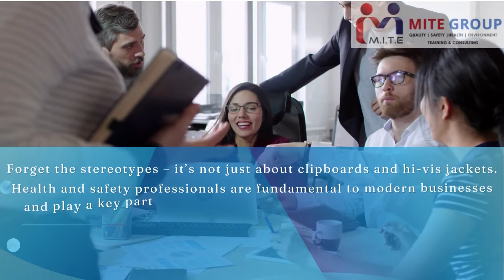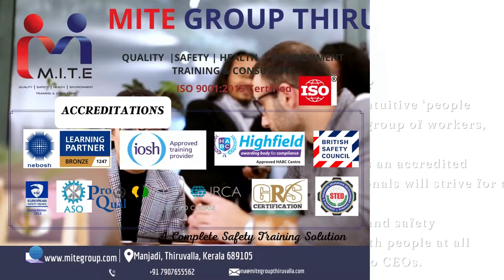which career is best after 12th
Do you want a job where you make a real difference? Then you should consider a career in health and safety. It’s a highly rewarding profession that involves supporting health and wellbeing and keeping workers safe so they can return home to their loved ones. You could even save lives.

Forget the stereotypes – it’s not just about clipboards and hi-vis jackets. Health and safety professionals are fundamental to modern businesses and play a key part in preventing workplace injuries, ill-health and deaths by managing the day-to-day risks that workers face. They help organisations stay legally compliant as well as drive business processes and culture to create a sustainable, healthy and productive workforce.

The benefits of a career in health and safety
Job satisfaction and tangible outputs – you can make a positive difference to people’s lives, literally.
It’s a growing profession – businesses and organisations are investing more in occupational safety and health (OSH), and this has become even more of a priority since the start of the global pandemic.
It offers a fantastic route into business management – health and safety professionals are classed as business professionals.
The basic principles of health and safety are easy to understand – including concepts such as risk assessments and hierarchy of control.
It’s never dull! A career in health and safety will present new challenges daily.
You will learn new skills – most health and safety professionals will have certain specialisms, based on the industry they are in. This can lead to developmental and training opportunities.
It’s a global profession, offering opportunities to work all over the world across any industry.
What makes a good health and safety professional?
Great communication skills – an empathetic and intuitive ‘people person’ able to understand the needs of a diverse group of workers, from entry level to senior management.
Analytical and proactive approach with attention to detail – risk assessments and identifying hazards are at the core of OSH.
The drive to learn. OSH professionals face many different challenges, so be prepared for a lifetime of learning new skills.
There are globally accepted qualifications, such as an accredited certificate in health and safety, but most professionals will strive for a degree-level qualification.
Understanding how people think and feel. Health and safety professionals need to communicate and engage with people at all levels of an organisation, from frontline workers to CEOs.
Understanding how businesses work. The health and safety management role incorporates keeping workers healthy and safe, while seamlessly safeguarding the business and helping keep it profitable.
How to start a career in health and safety
Whether it’s your first choice, or you are looking to change careers, there are multiple routes into OSH. These vary globally, so do check the local labour market information in your country for specifics.

Some people start their journey straight from school/college and study for a qualification. This could be a university degree or an apprenticeship. These qualifications often provide opportunities for hands-on experience alongside formal study. You can view a list of IOSH-accredited qualifications and filter to your country of interest.
Your current workplace might be your first step towards a career in health and safety. Some professionals start doing safety and health tasks as part of a wider role and take awareness-level courses (like Working Safely or Managing Safely) to support them. From there, many people gain additional experience and qualifications (like our Level 3 Certificate), and develop into a dedicated OSH professional. You might not even have specific OSH responsibilities in your current role, but if you have the right skillset and attitude, you can undertake training to build your confidence and knowledge
Most professionals will start as a health and safety officer or co-ordinator, entry-level roles that involve enforcing existing rules and standards, but also providing hands-on advice to management and workers on the best way of managing risks. These roles will help you develop your experience and gain qualifications to progress to a health and safety adviser, manager or even a director.

✅ Get NEBOSH Certified from the Comfort of Your Home - ഇന്ത്യയിലും വിദേശത്തും ഉയർന്ന തൊഴിലവസരങ്ങൾക്കായി NEBOSH IGC
കോഴ്സ് തിരഞ്ഞെടുക്കൂ. ഇപ്പോൾ ജോലിയോടൊപ്പംതന്നെ ഓൺലൈനായി ഈവെനിംഗ് ക്ലാസ് അറ്റൻഡ് ചെയ്തു ഓപ്പണ്‍ ബുക്ക് എക്‌സാം എഴുതി സർട്ടിഫിക്കറ്റ്
കാരസ്ഥമാക്കുന്നതോടൊപ്പം നിങ്ങൾക്കു ഒരു ഉയർന്ന ജോലി നേടിയെടുക്കാം.
📣 Virtual/Live Online Training
📣 Morning/Evening Batches
📣 Daily Mock Exam
📣 Placement Assistance
📣 Expert Certified Trainers
📣 Class duration - 18 days - 4 hrs/day.